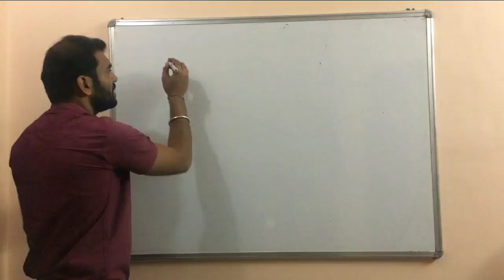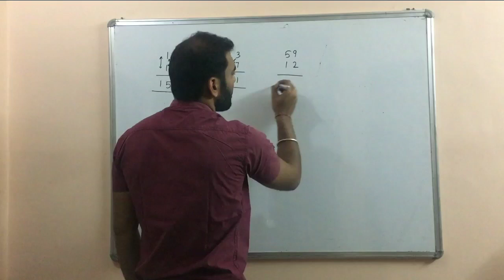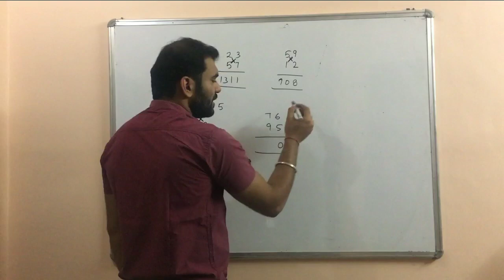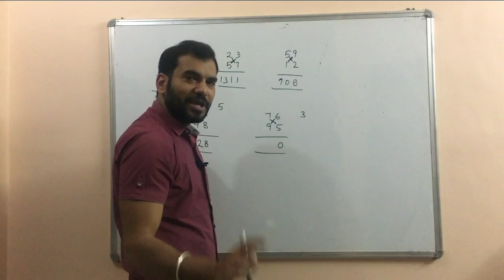Multiplication trick...by Dharmendra sir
संख्या पद्धति,
number system by Dharmendra sir,
number system by Dharmendra sir ssc cgl,
maths by Dharmendra  sir,
maths by Dharmendra sir sir number system,
number system,
number system chapter,
number system full concept,
number system for,
number system for ssc cgl,
number system for ssc chsl,
number system by,
ssc,
cgl,
chsl,
ssc maths,
Dharmendra sir math special,

hello guys
this channel is the offical
 Dharmendra sir maths youtube channel
this channel provides you maths related and competition exams problem solution free of cost .